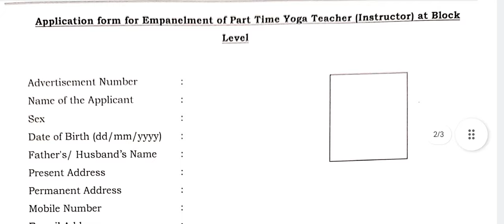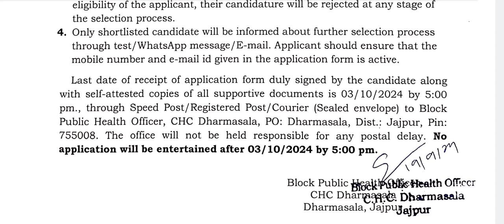पब्लिक हेल्थ ऑफिसर ने जारी किया योग भर्ती का विज्ञापन// new yoga jobs // yoga bharti 2025 //yoga